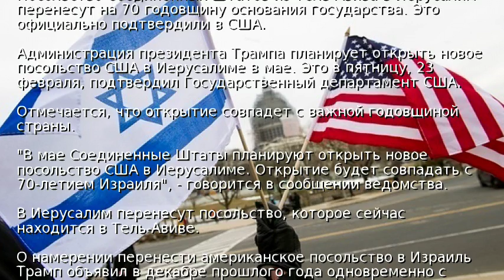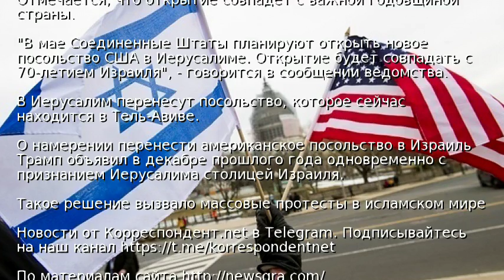Стала известна дата открытия посольства США в Иерусалиме